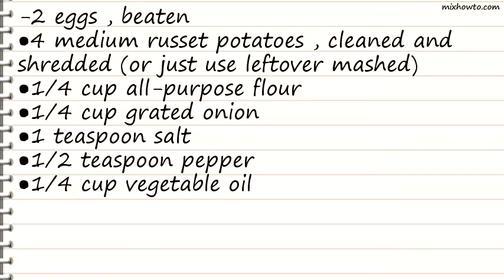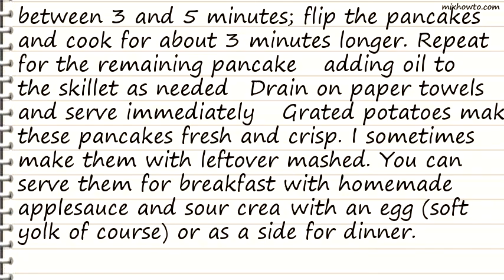Recipe Kartoffelpuffer - Potato Pancakes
INGREDIENTS:
-2 eggs , beaten
●4 medium russet potatoes , cleaned and shredded (or just use leftover mashed)